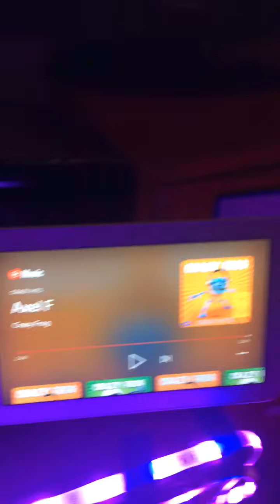Crazy frog part 5